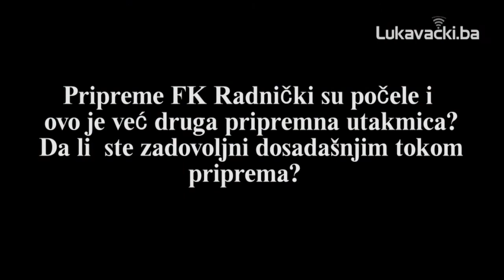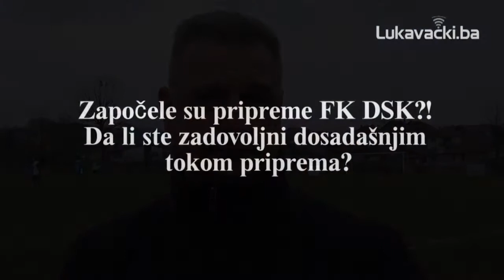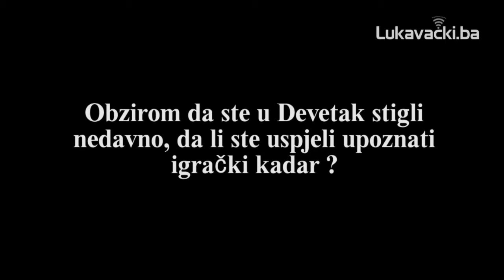FK Radnički i FK DSK odigrali kontrolnu utakmici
U subotu su fudbaleri Radničkog i DSK-a odigrali kontrolnu utakmicu koja je završena u korisit DSK-a rezultatom 2.0. Za Lukavacki.ba govorili Vedran Hurtić, trener FKRadnički Lukavac i Jasminko Dugonjić, trener FK DSK Devetak.